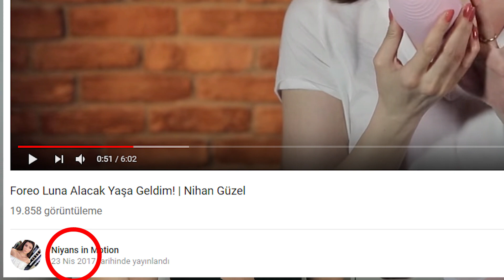Bavulunuzu Hafifletecek Akıllı Ürünler | Nihan Güzel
Dostlar Romalılar,
Göçebe hayatın bana verdiği yetkiye dayanarak, daha önce milyonlarca kez yaptığım hataları siz yapmayın, hem fonksiyonel, hem hafif ama yanınızda olması kesinlikler gerekli ürünlerle tatil bavulunuzu hazırlayın istedim.

Sevgi paylaştıkça çoğalır, işine yarayacağını düşündüğünüz arkadaşlarınızı da minik ama hızlı büyüyen klanımıza katmak için videoları paylaşabilirsiniz.

Küpe: Eski Mango

BAHSETTİĞİM ÜRÜNLER

Atelier Rebul Yüz ve Vücut için Güneş Koruyucu Krem SPF30 yokmuş SPF50 buldum
Living Proof Perfect Hair Day Kuru Şampuan

Linklediğim bazı ürünleri satın almanız durumunda minik bir komisyon kazanıyorum